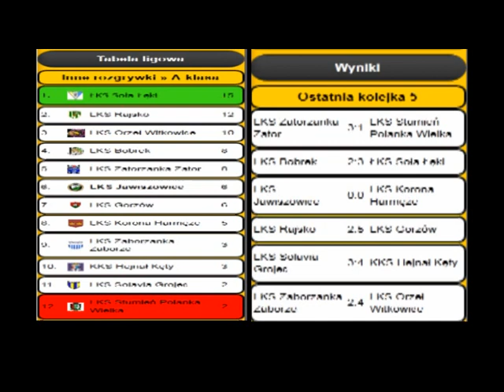11.09.11 LKS Jawiszowice - Korona Harmęże 0:0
11.09.11 LKS Jawiszowice - Korona Harmęże 0:0